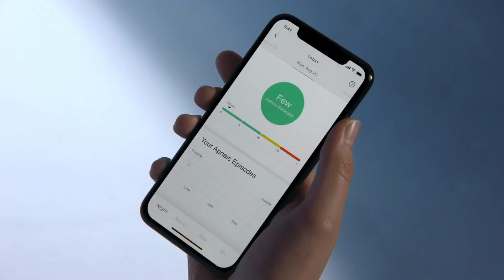Good looks meet healthcare in this smartwatch that tracks your heart!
The most advanced health wearable designed! Meet the ScanWatch, the newest hybrid smartwatch from Withings.